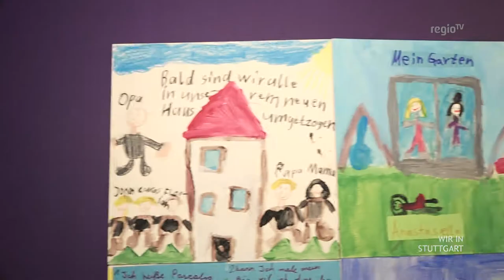Mitmachmuseum Linden-Museum | Wir in Stuttgart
Wenn die Kinder-Gruppen hier im Linden-Museum ankommen, bekommen sie erst einmal eine Führung durch das Museum, und die Ausstellungen. Hier holen sich die Grundschüler Inspiration um über ihr Zuhause in Stuttgart und ihre Vorstellung der Heimat zu sprechen. Im Anschluss geht’s dann runter zum Malen. Wo die Bilder der Kinder dann auch gleich ausgestellt werden.